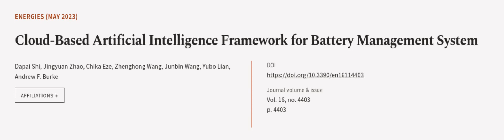Cloud-Based Artificial Intelligence Framework for Battery Management System | RTCL.TV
### Keywords ###

### Article Attribution ###
Title: Cloud-Based Artificial Intelligence Framework for Battery Management System
Authors: Dapai Shi, Jingyuan Zhao, Chika Eze, Zhenghong Wang, Junbin Wang, Yubo Lian ,and Andrew F. Burke

### Video Timestamps ###
0:00:00 - Summary
0:01:04 - Title
0:01:10 - Outro
0:01:15 - End